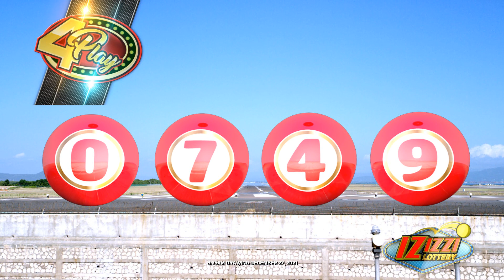IZIZZI Lottery Short 8_25am 12/27/2021